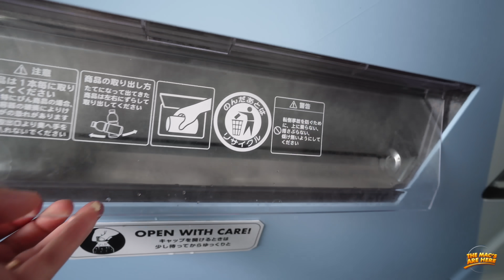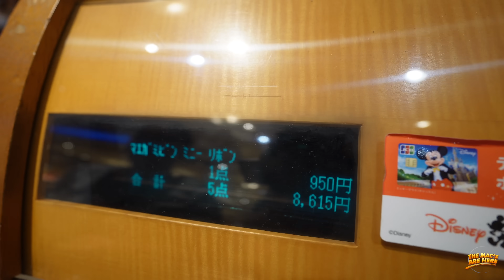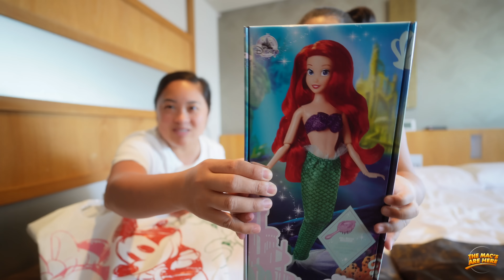Experience the MAGIC of TOKYO DISNEYLAND 🇯🇵 ✨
Join us as we experience the magic of Tokyo Disneyland in this fun and exciting vlog! Get a glimpse of the rides, shows, and attractions that make this theme park a must-visit destination in Japan. Don't miss out on the Disney magic!

- Sony Alpha ZV-E10 APS-C (body)
- Sony 11mm F1.8 APS-C Ultra Wide Angle Lens
- Sony Digital Shotgun Microphone ECM-M1
- SmallRig Cage
- SmallRig Top Handle w/ NATO Rail
- SmallRig P96 LED Portable Light
- Manfrotto Mini Tripod
- SD Card 256GB
- K&F Black Diffusion 1/4 Filter
- Ulanzi Magnetic iPhone Mount w/ Cold Shoe

// V I D E O E F F E C T S by MotionVFX

// C O M P U T E R
- 13” MacBook Pro M2 (2022)
- 24GB Memory / 1TB Storage
- 8-Core CPU / 10-Core GPU / 16-Core Neural Engine

// B L O G  W E B S I T E